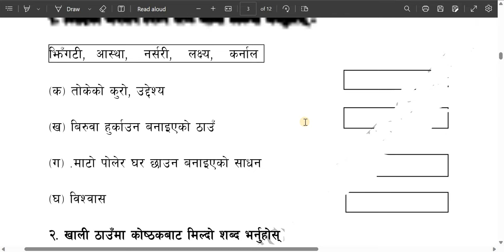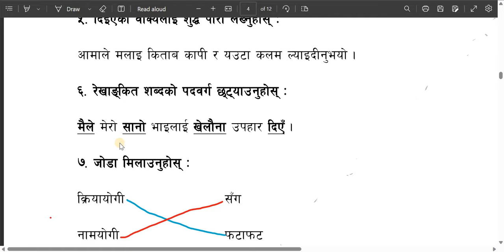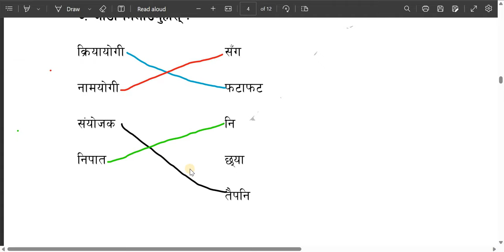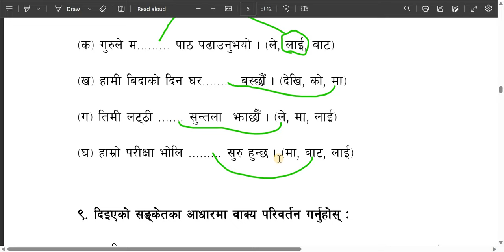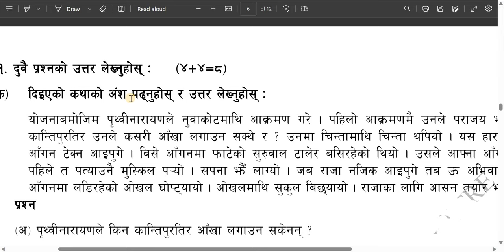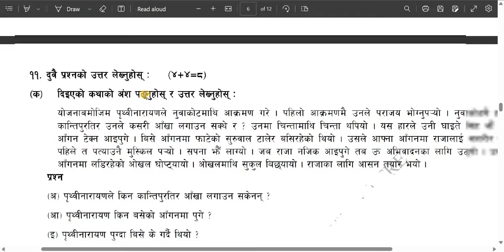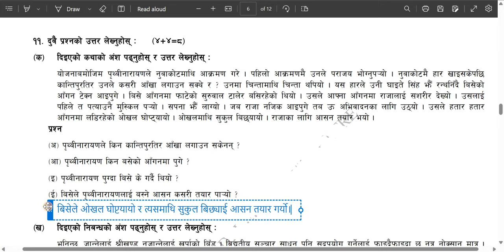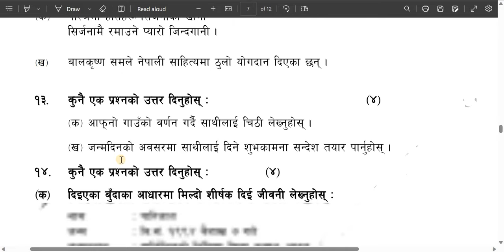class 5 model question/2080/कक्षा 5 नमुना प्रश्नपत्र समाधान सहित/नेपाली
कक्षा ५ नेपाली नमुना प्रश्नपत्र २०८०